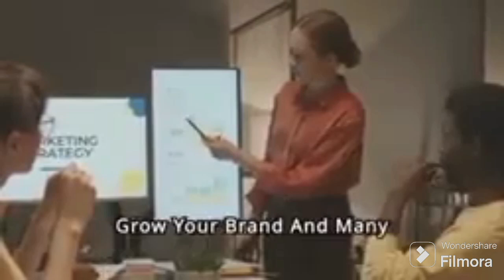Little Chef: Review Recipes That Children Can Cook With Their Parents.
Little Chef is your ultimate recipe book for kids, packed with simple, cute, easy, and fun-to-create recipes that children can cook with their parents.

Why Choose Little Chef?:-
🧑‍🍳Our recipes are written in a playful and easy-to-follow manner that kids will love. Each recipe is a mini-adventure, turning everyday cooking into a magical experience.
🧑‍🍳Every recipe comes with a beautifully designed card featuring fun, kid-friendly themes and vibrant illustrations. These engaging images make the instructions easier to follow and add an extra layer of imagination and excitement to the cooking process.
🧑‍🍳Cooking together is a wonderful way to strengthen family bonds. Little Chef provides the perfect opportunity for parents and kids to spend quality time together, creating delicious memories.
🧑‍🍳Each recipe comes with a printable high-resolution PDF, allowing you to print or use them digitally. Additionally, all recipes are available in Canva format, making them fully customizable through the Canva platform.
🧑‍🍳Full PLR license is included to all these unique recipes allowing you to customize and rebrand these easily to suite your needs and resell for 100% profit potential!